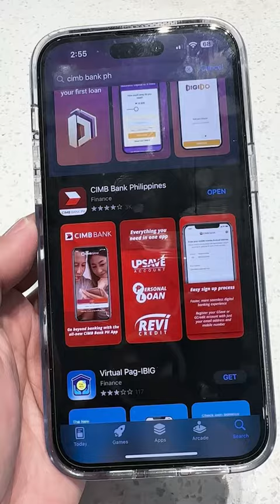Precious Paula Nicole on Living Her Life Purpose with CIMB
It was not an easy journey to pursue my passion as a drag artist. Andaming challenges - physically, emotionally, at lalo na financially! Pagod.. puyat.. gutom.. may mga panahon that I questioned kung ito ba talaga ang career para sa akin? Pero kung mahal mo ang ginagawa mo, ilalaban mo talaga diba?

I’m so glad I did not give up. Ngayon, I’m on my way to achieving my greatest dream. That's why I chose to bank with the best, the best Philippines' Bank in 2023 @cimbbankph. With their high interest rates and easy access to savings, I can easily earn from my savings, and I am secured with my finances. Alam kong safe ang lahat ng aking mga pinaghihirapan!

Start living your purpose! Download @cimbbankph app now and open an account.